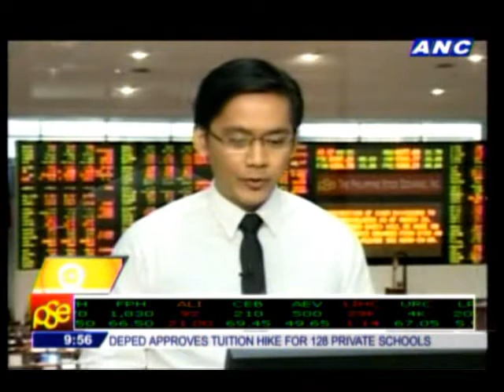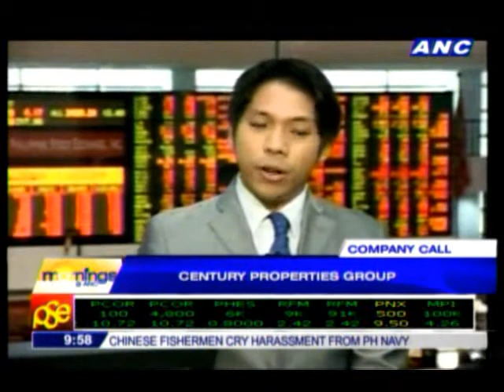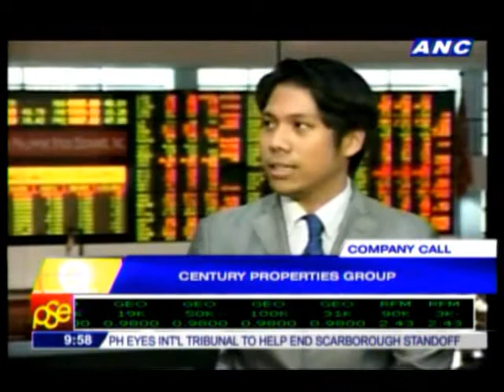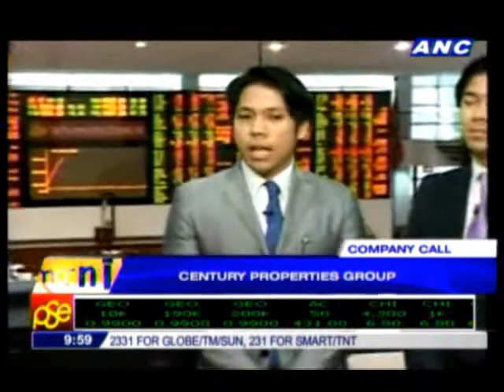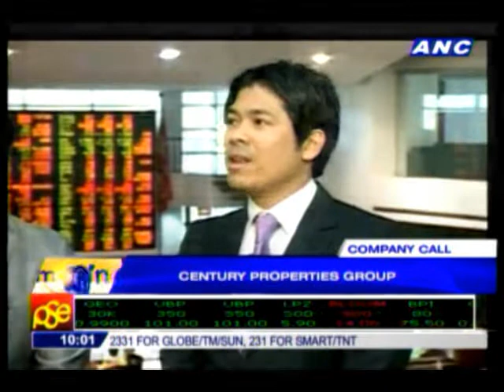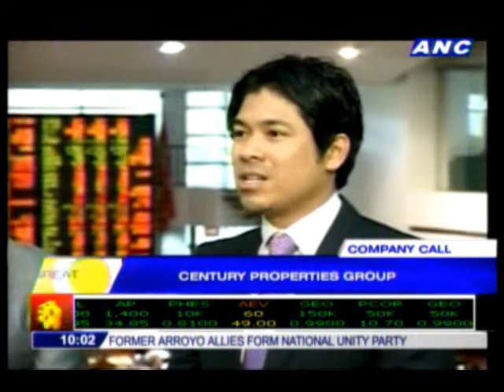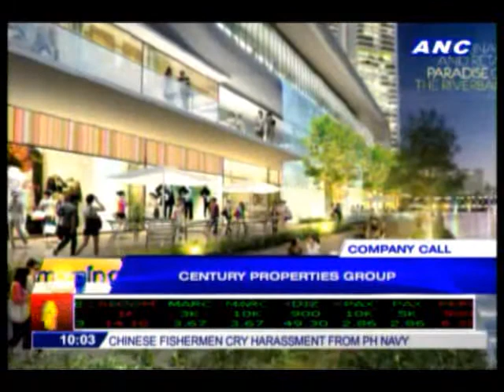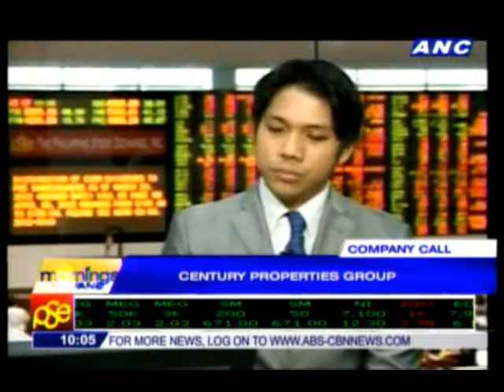ANC Interviews Century Properties ExeCom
ANC interviews Marco Antonio and Carlo Antonio, Century Properties' President and CEO and Chief Financial Officer, respectively. The Antonios talk about the company's current performance, international resiliency even as the foreign market experiences tough times, and future real estate possibilities.